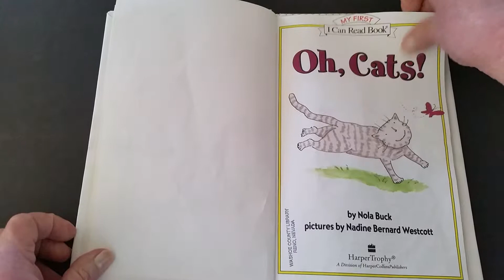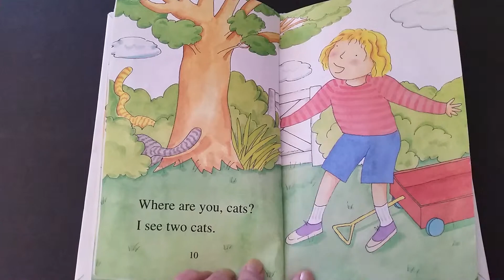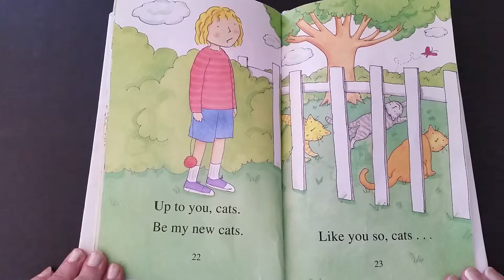OH, CATS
About this book:

By Nola Buck
Pictures by Nadine Bernard Westcott

     The girls in this story finds 3 cats. Join her as she tries to get them to play. They have many adventures.